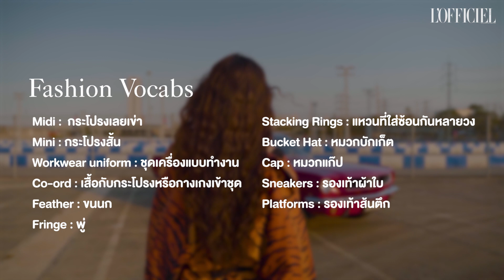[Eng Sub] L'Officiel Fast & Fashion สไตล์ไหนที่ใช่คุณ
มาดูกันว่าสไตล์แฟชั่นของ พรีม-ชนิกานต์ นักแสดงสาวที่น่าจับมองจาก F4 Thailand จะเป็นแบบไหน?  เธอจะชอบกระโปรง Midi หรือ Mini, ชอบสาวหมวก Cap หรือ Bucket Hat ทุกคนทายถูกกันไหม?